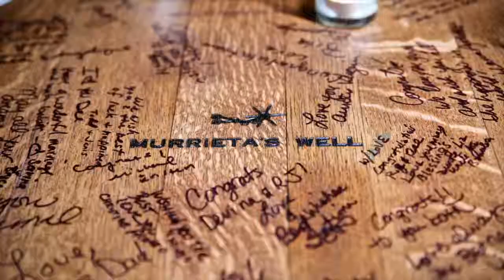Murietta's Well Livermore Weddings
Wedding and reception Murietta's Well, Livermore CA.
Photography and music video by Discovery Bay Studios. discoverybaystudios.com
Cinematic collage of video and images set to music.
Relive your precious moments with an upscale cinematic music video in about ten minutes.
Music purchased and licensed through Music Bed, Triple Scoop Music & Premium Beat.
Perfect Kiss by Marie Hines
In My Arms by Marie Hines